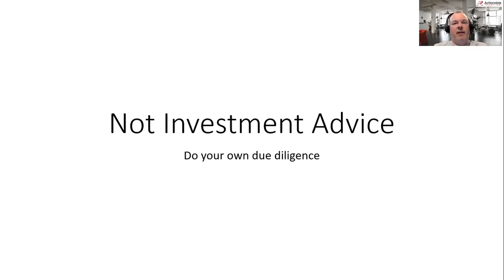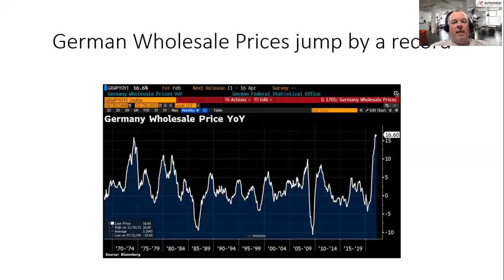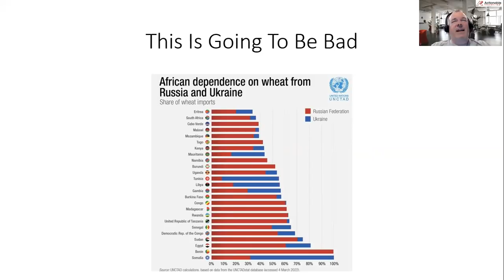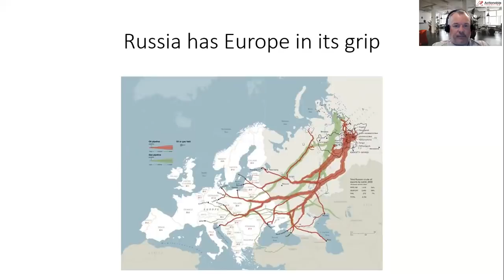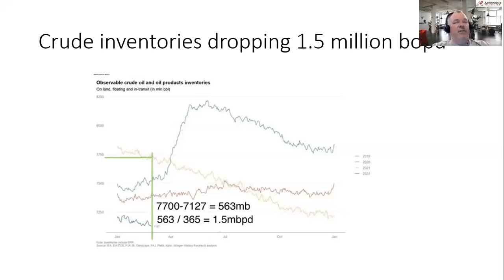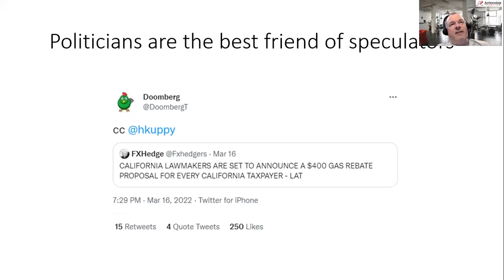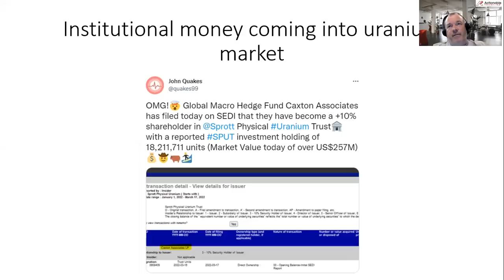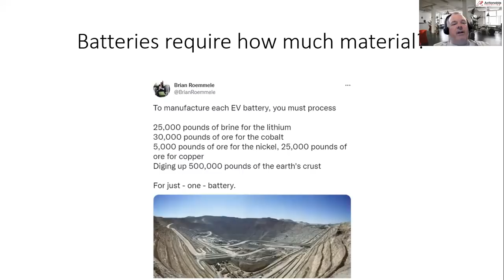Plague, War, And Now Famine. Is This The Apocalypse? AIA Weekly 3-19-22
The title may be a little click baitey but consider the facts.

Plague=Covid, War=Ukraine, Famine=Result of bad decisions on sanctions

We are seeing more and more countries ban exports of food as it becomes increasingly likely we are going to be looking at shortages of many staples like wheat, soybeans, and corn.